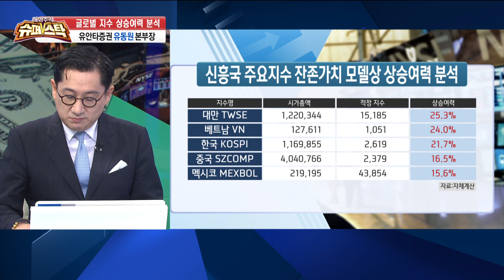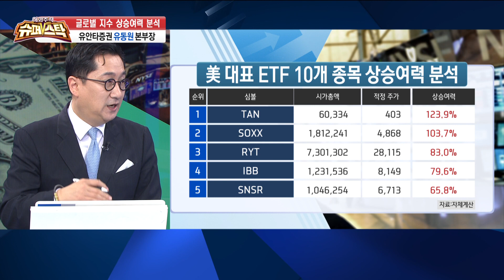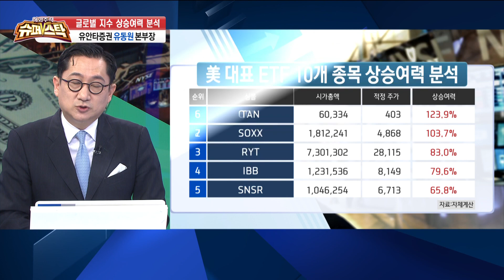몇 주째 강조하고 오늘 또 강조하는 미래가 창창한 ETF모음 / 해외주식 슈퍼스탁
◇ 한국경제TV 유튜브 구독